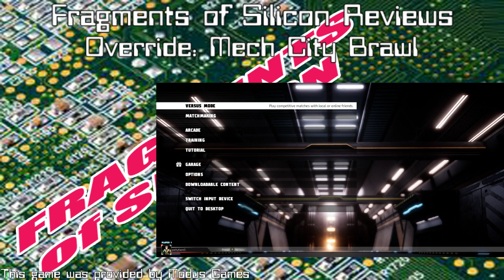Fragments of SIlicon Reviews:Override: Mech City Brawl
Fragments of Silicon at last reviews the Override game as well as details the single player fixtures.